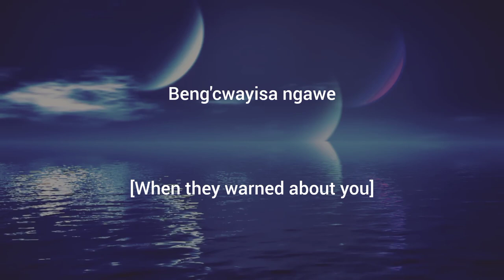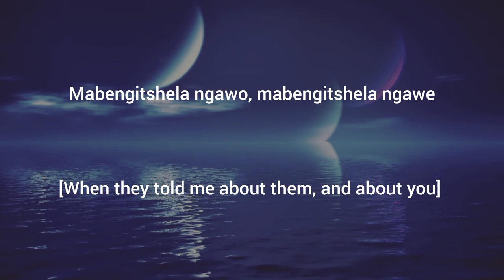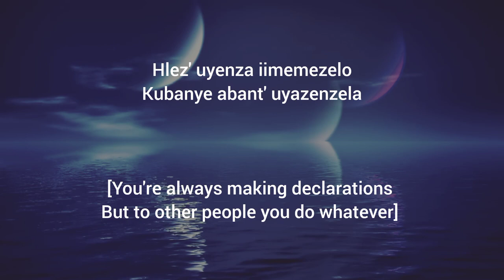Ucingo (Lyrics) - Mashudu, Kabza De Small